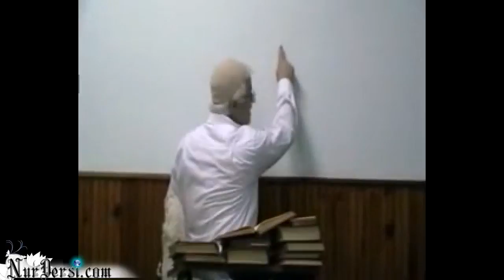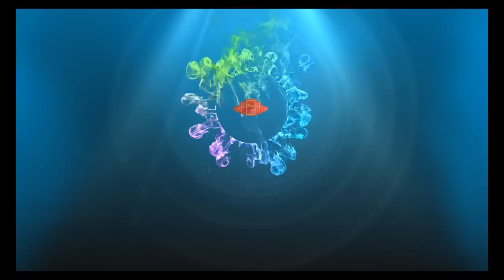Su-i zan - Dördüncü hastalık